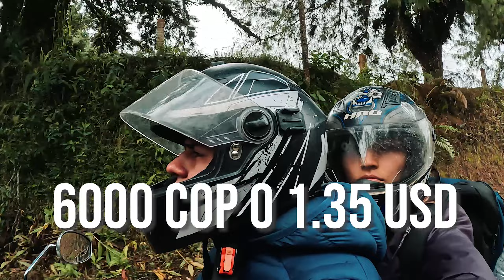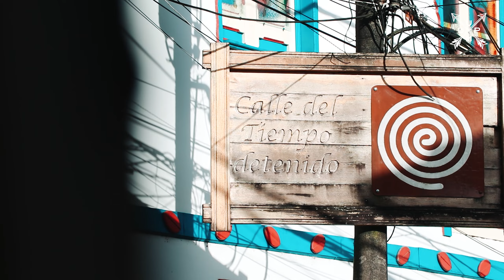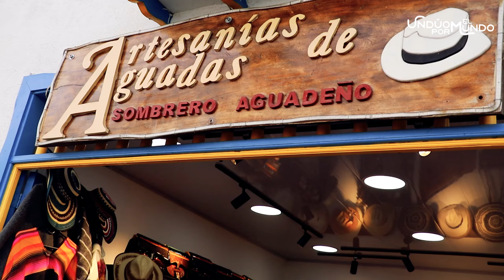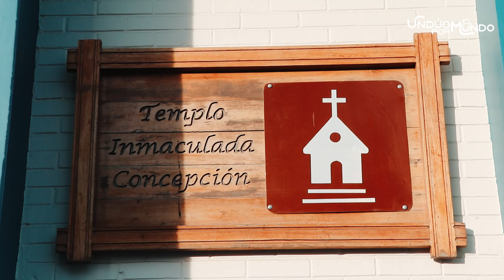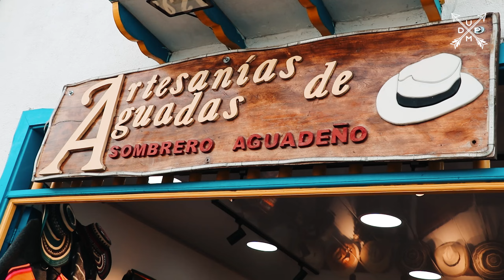¿El PUEBLO más BONITO de COLOMBIA? | Filandia Quindío | Eje Cafetero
Compañeros de viaje, esperamos que estén muy felices y emocionados por conocer este nuevo lugar, el día de hoy conoceremos, el pueblo mas lindo del Quindío, FILANDIA, en el eje cafetero, un pueblito lleno de paisajes encantadores, naturaleza por doquier y gente LINDA.

Esta vez fuimos a conocer sus calles, en especial la calle del tiempo detenido y uno de lo miradores mas lindo y CURIOSOS de COLOMBIA,  el mirador colina iluminada, insuperable este bello municipio del EJE CAFETERO COLOMBIANO, no te pierdas este episodio y los que vienen porque te aseguramos que no te arrepentirás.

SI QUIERES SER PARTE DE ESTE PROYECTO Y AYUDARNOS A SEGUIR CRECIENDO acá 👇 te dejamos el link de Nuestro PayPal

Gracias por estar un día mas acá con nosotros.
NO OLVIDEN DEJAR SU APOYO NOS AYUDA UN MONTON